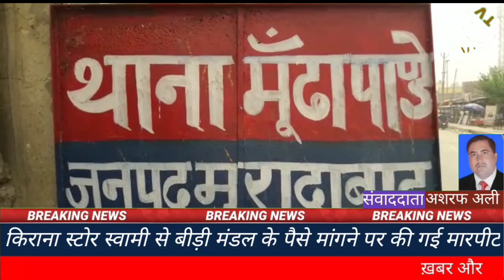मुरादाबाद ll किराना स्टोर स्वामी को दबंगों ने जमकर मारा-पीटा